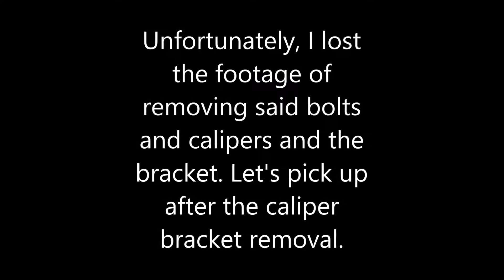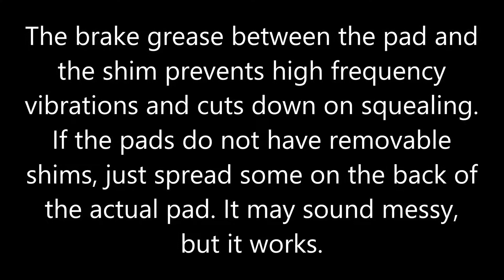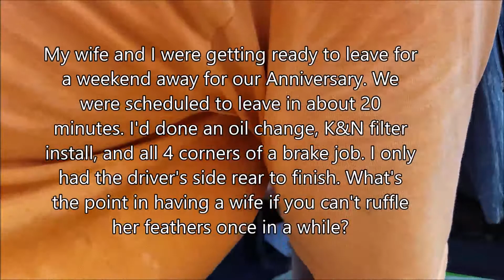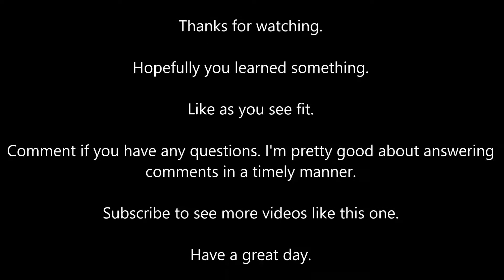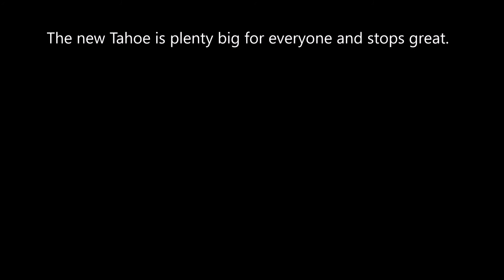2009 Tahoe: Front and Rear Brake Pads and Rotors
Follow along as I change the brakes and rotors on my 2009 Chevrolet Tahoe.